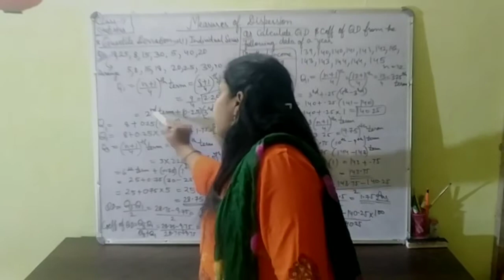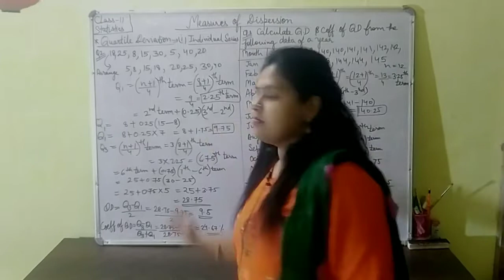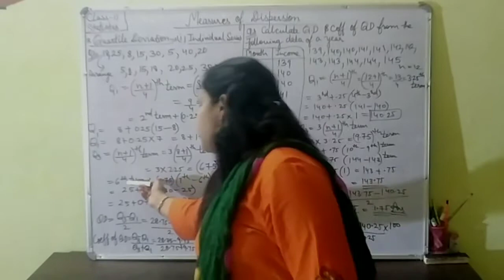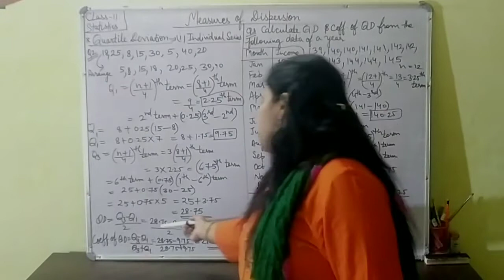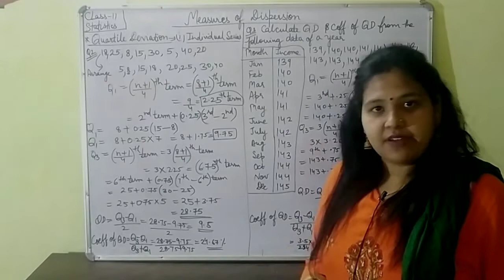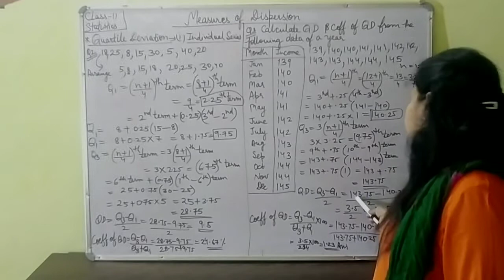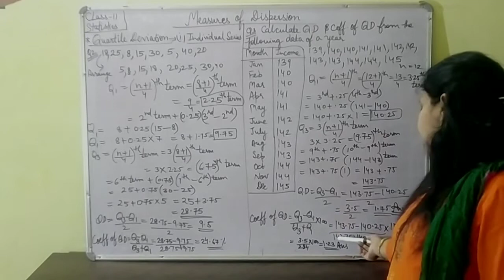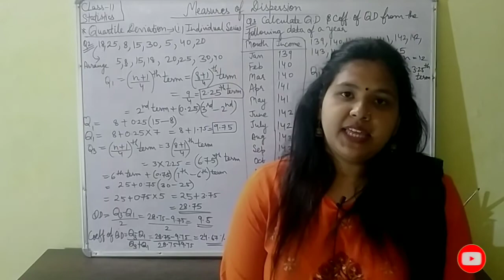Measures of dispersion / class 11/statistics / part -3 / Quartile deviation /notes/ncert /cbse/rbse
Hello everyone in this video I explained about quartile deviation calculation in case of individual series.

class 11 statistics dispersion
range calculation
# statistics measure of dispersion
# statistics measure of dispersion notes